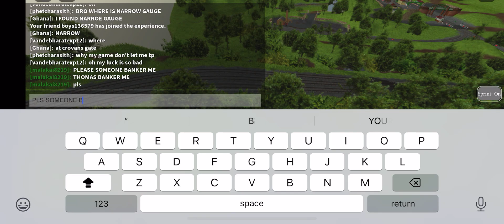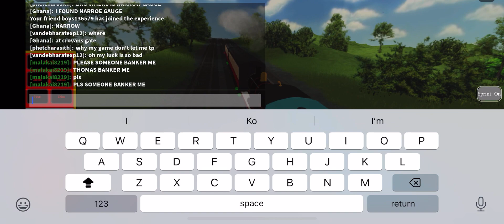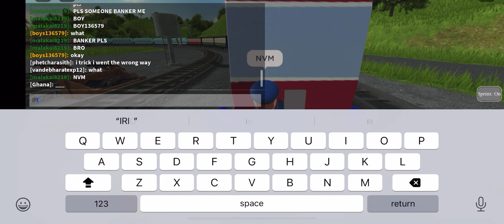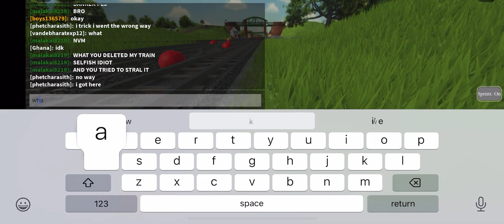bringing back 25 coach’s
sorry i dident derail them it’s because i couldent get up the hill and someone deleted my train and TRIED TO STEAL IT (what a selfish person go get your own)